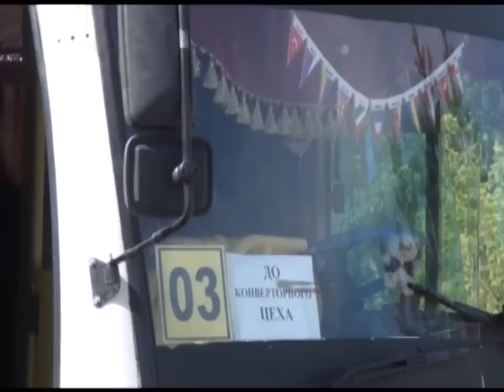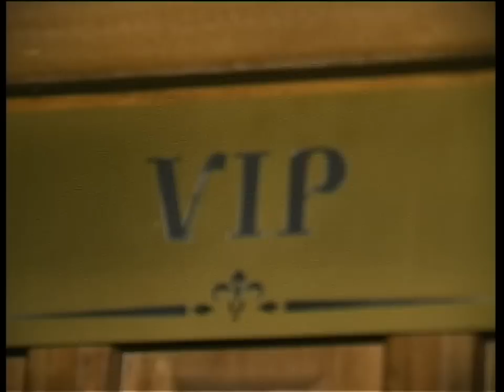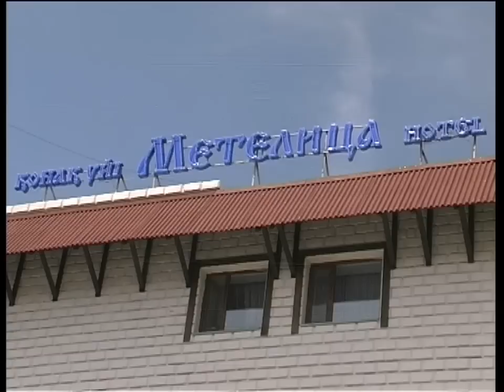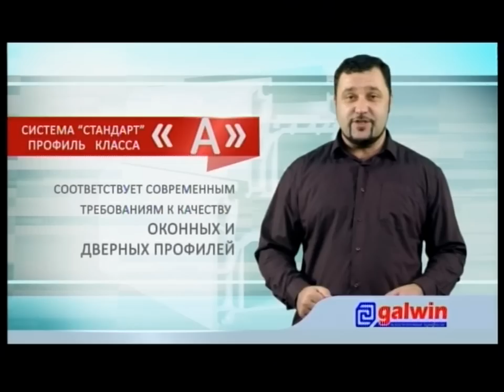Новости канала Первый Карагандинский - 27/06/2014